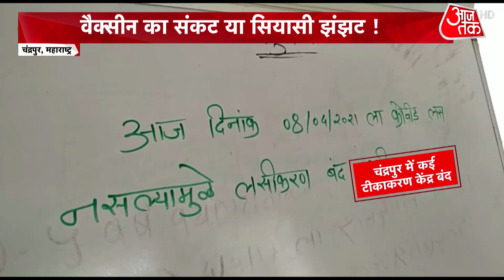Corona Vaccination: वैक्सीन का संकट या सियासी झंझट! Mumbai से Ghaziabad तक स्टॉक खत्म!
Corona Vaccination: कोराना से बचाव का दारोमदार अब वैक्सीन पर है..वैक्सीन ही अभी दवा है..लेकिन देश के कई राज्यों से वैक्सीन की किल्लत की शिकायतें आ रही हैं. महाराष्ट्र ने तो वैक्सीन का स्टॉक पूरी तरह खत्म होने का अंदेशा जताया है..लेकिन केंद्र सरकार कह रही है कि चिंता की कोई बात नहीं.